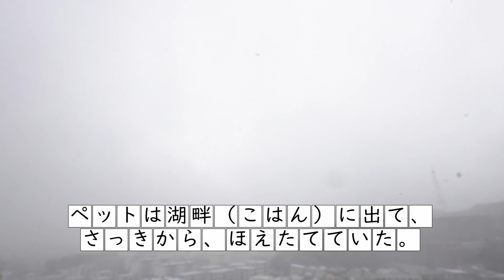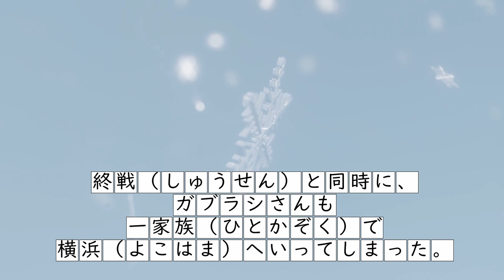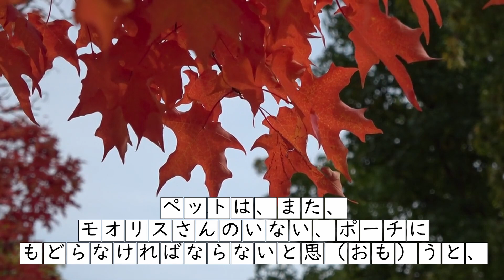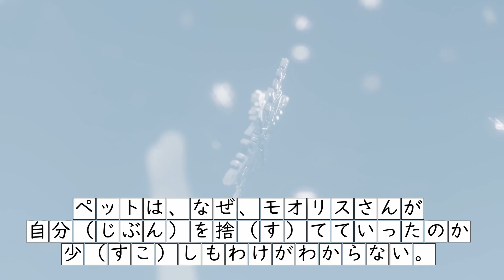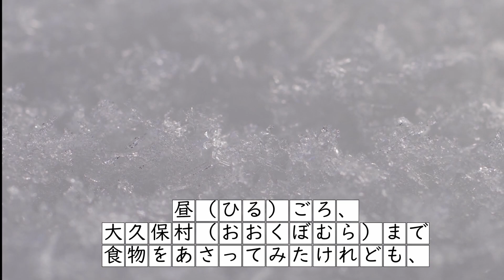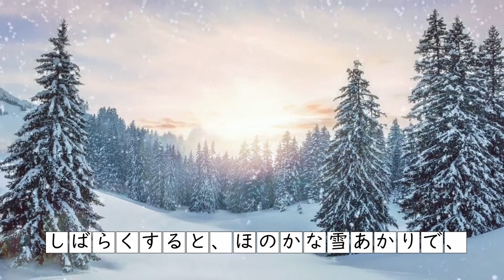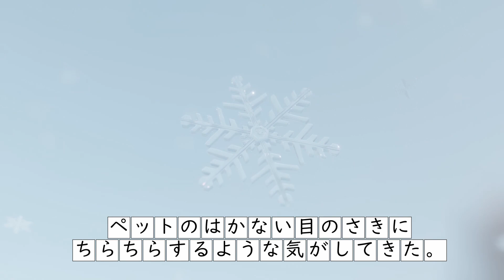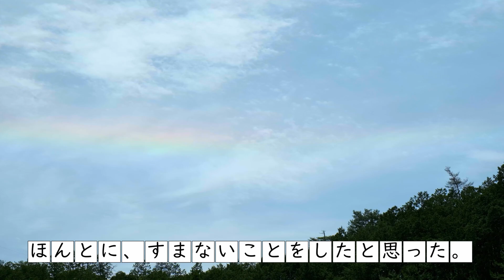(Storytelling in Japanese 日本語での朗読) "Utsukushii Inu" (The Beautiful Dog)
「美しい犬」
林　芙美子　　作

"Utsukushii Inu"
   (The Beautiful Dog)

Written by: Fumiko HAYASHI

(Storytelling in Japanese 日本語での朗読)

(青空文庫　Aozora Bunko)

matcha_samurai_in_america

​ @Japanese Dojo by Matcha Samurai
​ @Mihoquo みほこ / Life in the US アメリカ生活